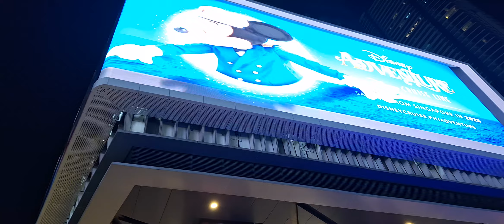GANDA LUGAR TAMBAYAN.